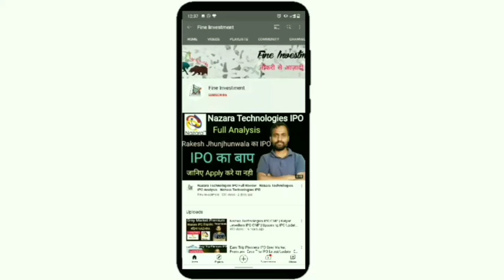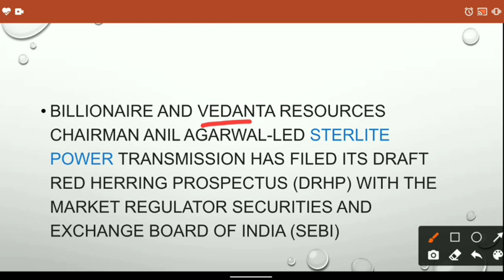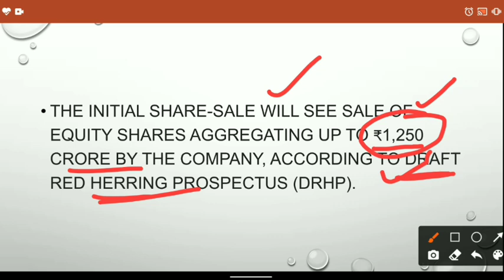Sterlite Power IPO News | Sterlite Power IPO Update | Upcoming IPO News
Hello friends

                                         About Us

                                         BENEFITS

1.Free Demate Account.             2.100Rs Cashback
3.Free Delivery Brokage.              4.Very Low Intraday Brokage
5.And Many more Benefits